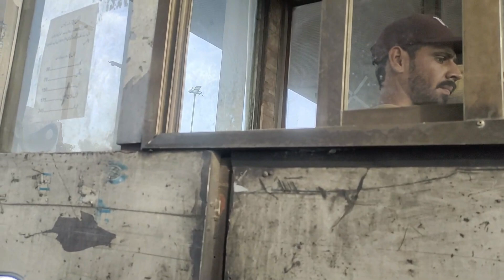PITY KO CROSS KARWA LIYA